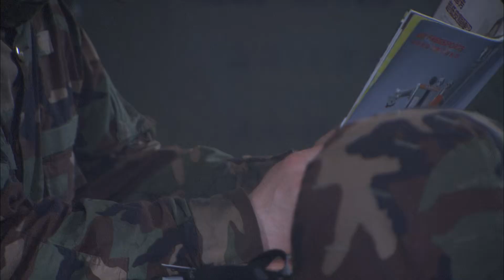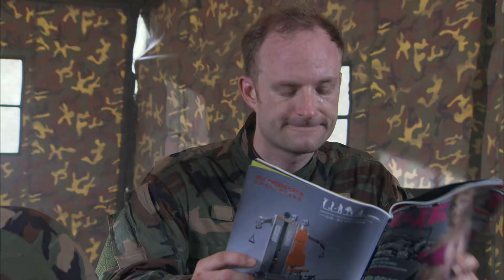兩軍對戰演習，對方竟用俘虜當誘餌，這下海軍損失慘重了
► 类别：战争，年代，抗日